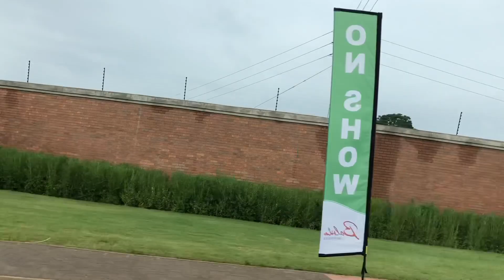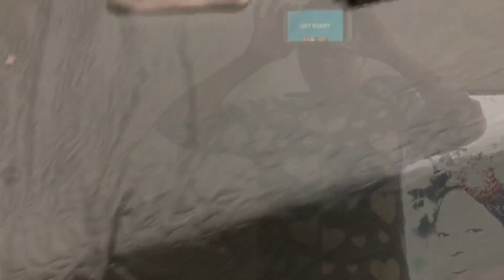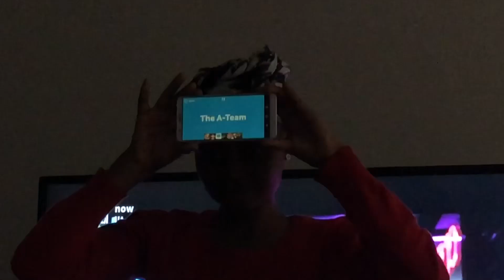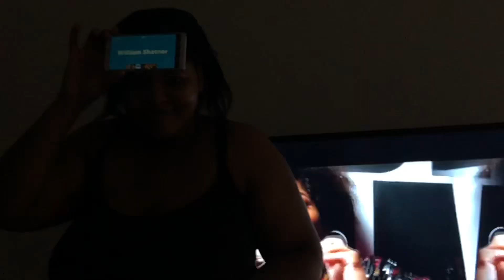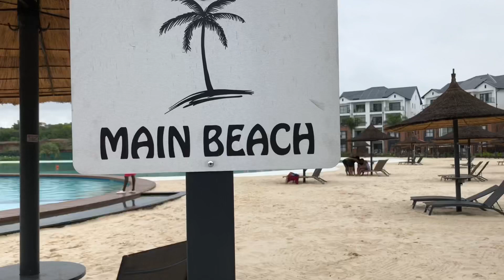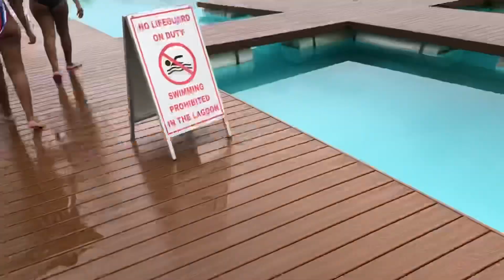Vlog: The Blyde crystal Lagoon | South African Youtuber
Finally another Vlog! In this video, we got a chance to spend a weekend at  the Blyde crystal lagoon estates in bronkhorspruit (pretoria east) as a family, we loved the scenery that the place offered and it would have been more lovely in better weather conditions but nonetheless fun was had in the rain 🌧 hope you enjoy !